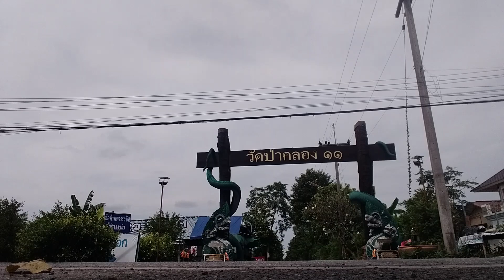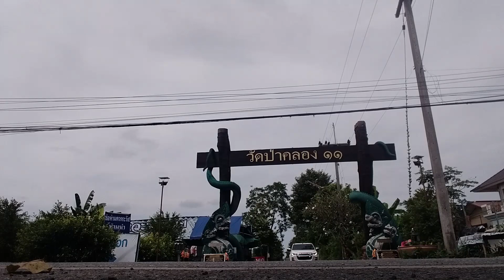ขอพรพญานาค วัดป่าคลอง 11 ปทุมธานี